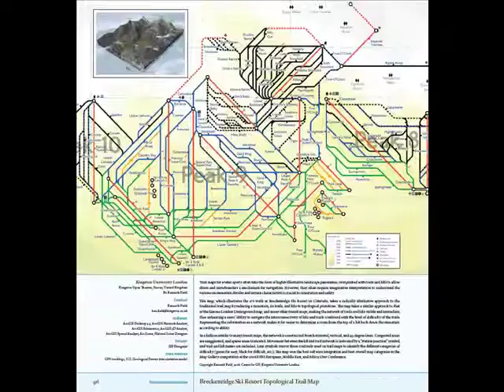What is Geography? How can GIS be used as a powerful tool for teaching and learning Geography?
What is Geography?  How can Geographic Information Systems (GIS) be used as a powerful tool for teaching and learning Geography?